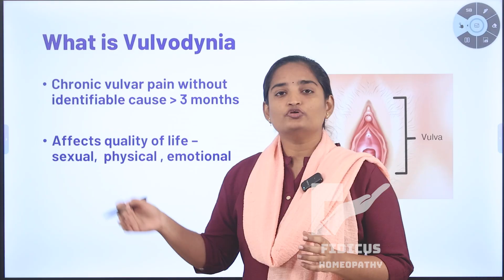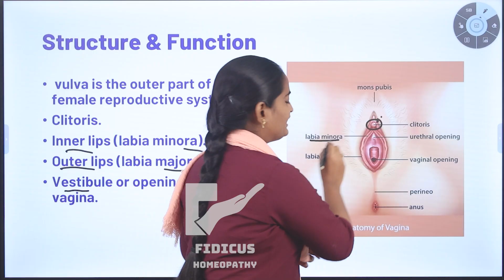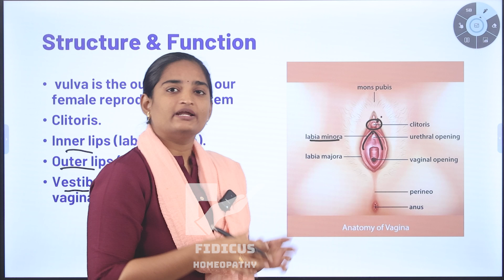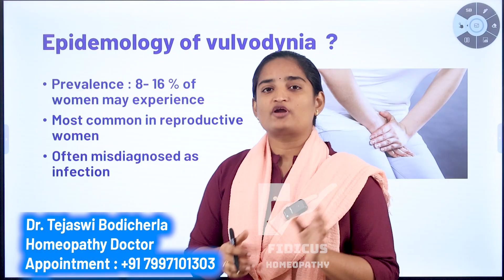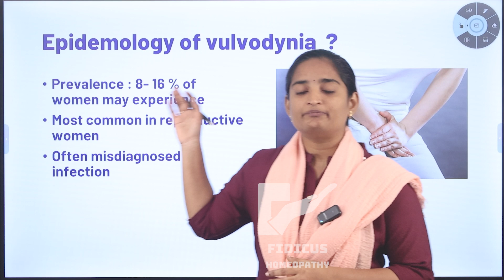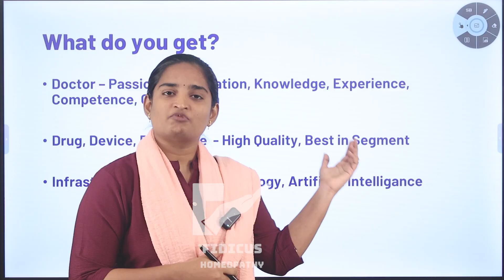Female Vagina Structure & Functions | Vulvodynia Pain Treatment Cure Medicine | Gynaecology Women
Female Vagina Structure & Functions | Lady Parts Pain Treatment Cure Medicine | Gynaecology Women

Speciality Clinic
Fidicus Women
highest success with homeopathy
No Sideeffect  |  Permanent Result  |  Personal Care

About Video :
Explore the female vagina’s structure and functions, its role in reproduction, and overall health. This video also covers common causes of lady parts pain, discomfort, and symptoms to watch for. Learn how to maintain vaginal health, prevent irritation, and understand warning signs. Essential knowledge for women’s health awareness and early detection of problems affecting intimate areas.

Questions Addressed :
What is the Structure & Functions of women Vagina Discomfort?

About Dr. Bharadwaz :
Health and Fitness Specialist
Medicine, Surgery, and Homeopathy Doctor
Clinical Research Subject Matter Expert

About Fidicus Women :
With a few lifestyle modifications and Homeopathy, you have the highest chance to prevent, cure, or relieve all your women related diseases with safe, effective, and timely inperson and online treatments.